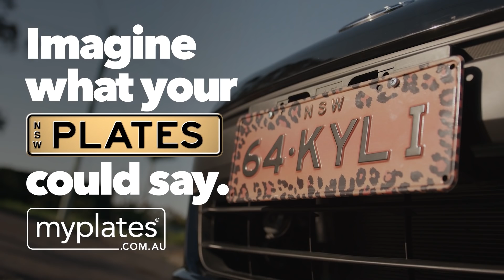myPlates Story - 64KYLI - More than a plate, it's my style.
Video duration: 30 sec